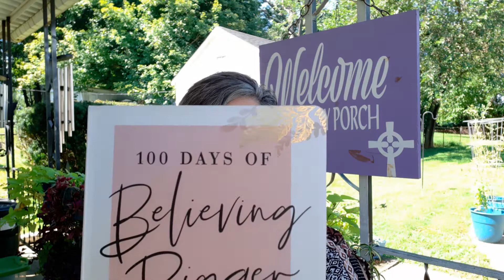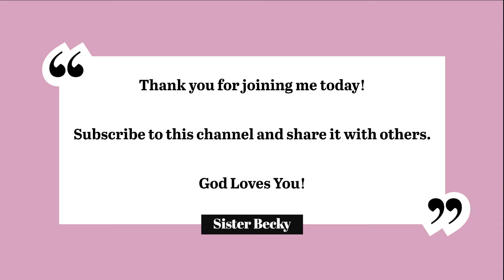Welcome To My Porch! - No Lone Rangers Here